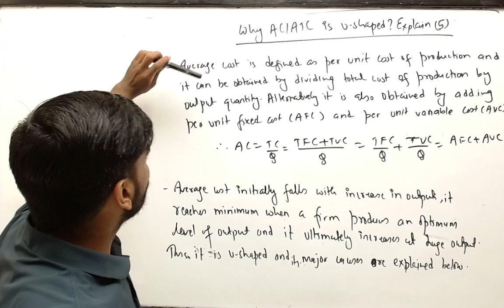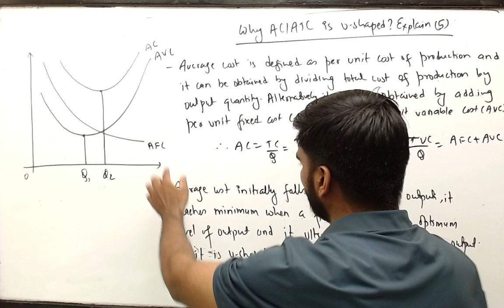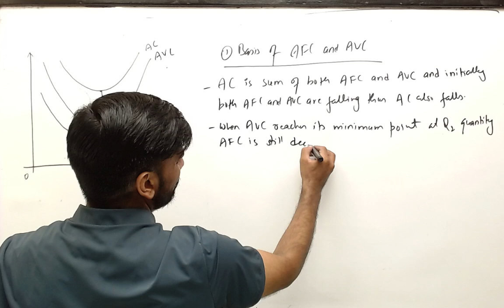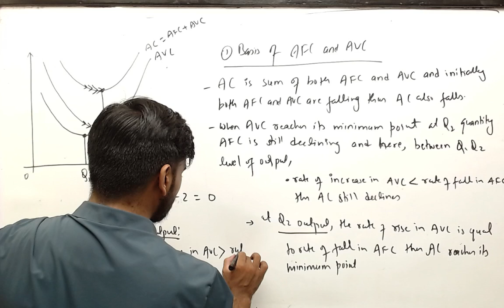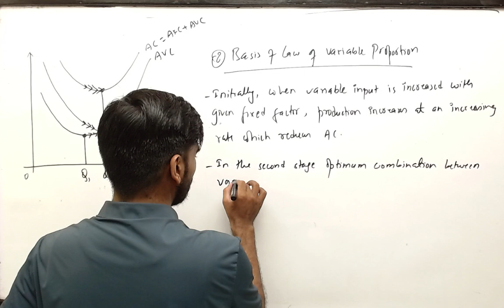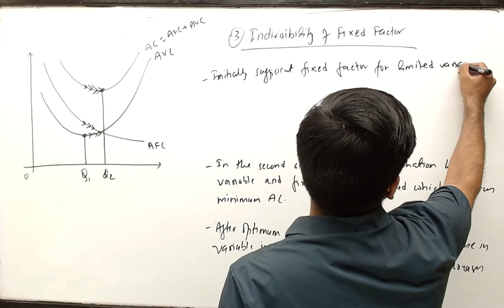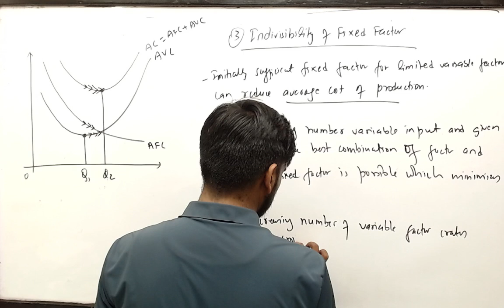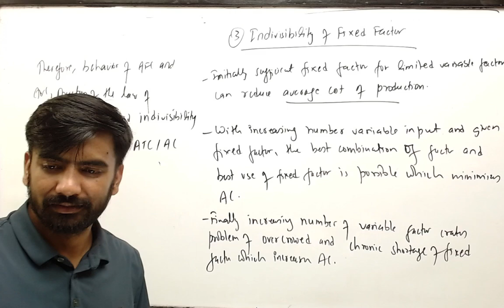Causes of U Shape of Average Cost Curve/औसत लागत वक्र को U आकार को कारण